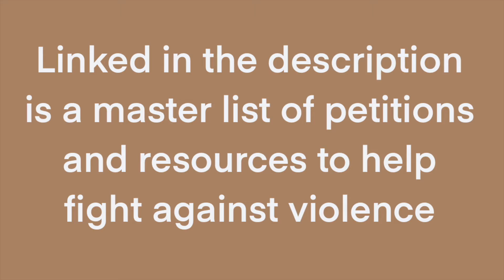"Feel Something" Joshua Bassett Music Video Reaction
Linked below is a list of resources to help stop the violence against BLM and Asian Hate (thanks to rachelszaro for the links to the resources)

I really like this song and I really loved the music video!! I wish me and all my friends could go do fun stuff like this but we are all responsible people who can't even drive lol.

The creator for my intro and outro is Manrique She makes free templates and says you don’t have to credit her but I believe everyone should credit her.

Please comment any video ideas down below!